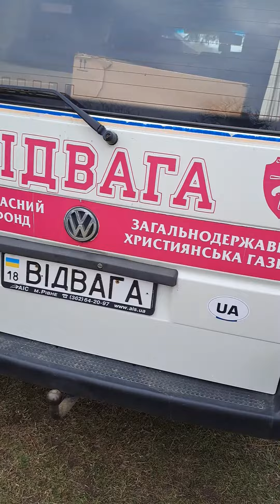Допомога від Сергія та Світлани Королчук (Ешвіл, США) та Миколи Королчук. 18.03.2023р.